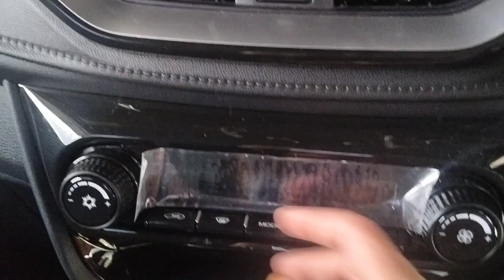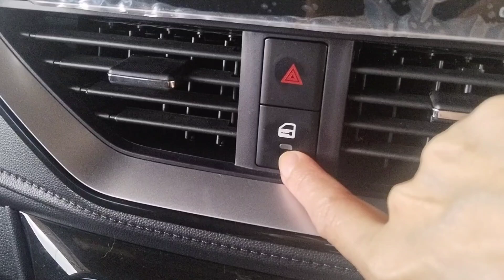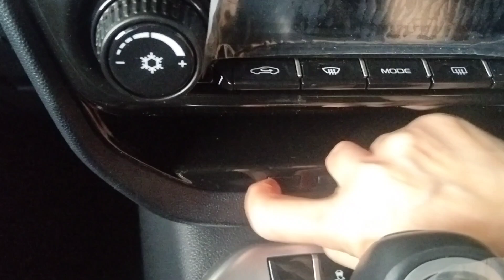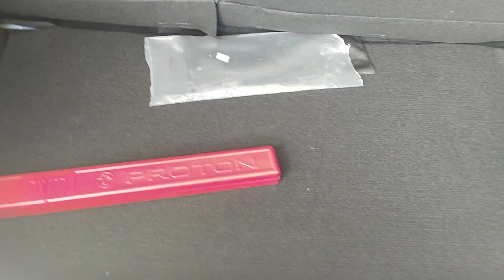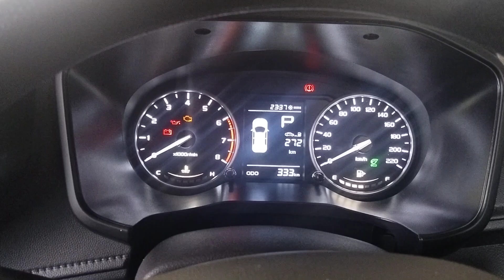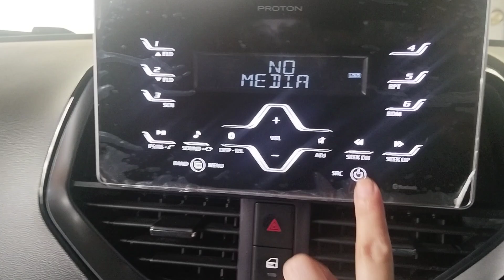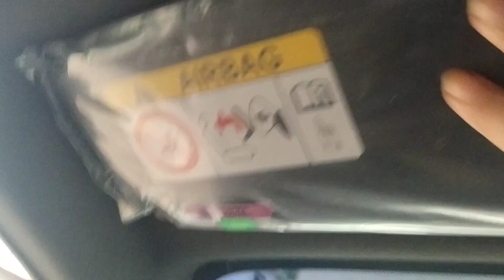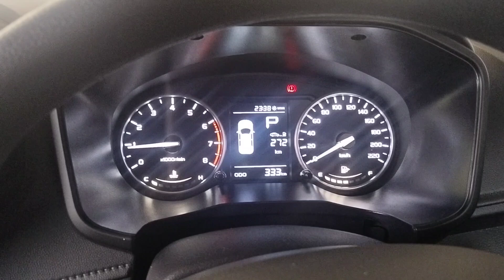Review Iriz 1.3 Standard, Snow White.